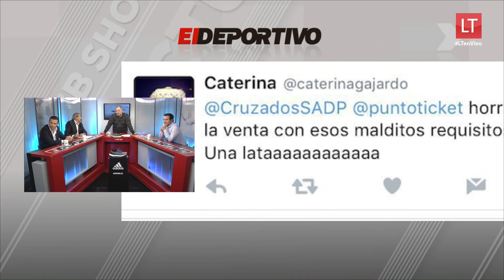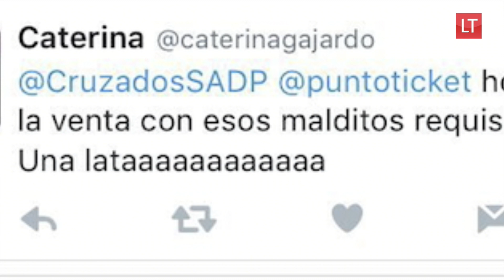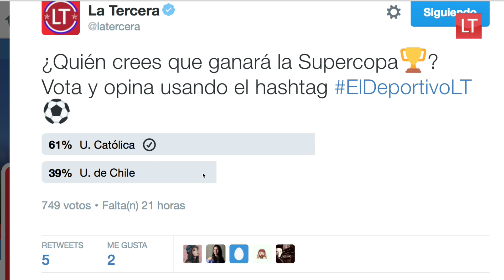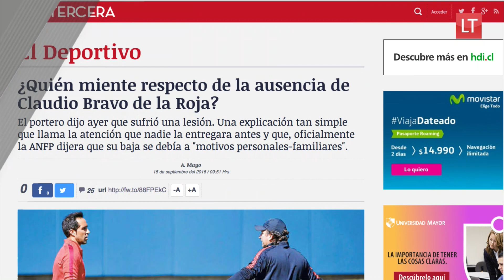El Deportivo: La previa de cara a la Supercopa entre la UC y la U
Además los innumerables problemas que tuvo el hincha para adquirir una entrada. Además la lesión que Claudio Bravo adujo para no venir a la Roja.